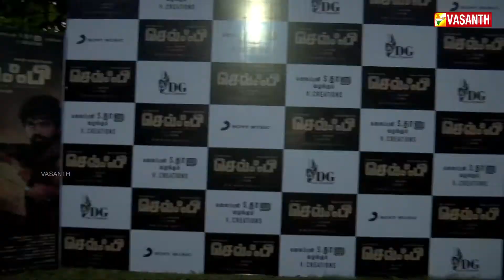Cinemapettai | முதலில் குறைகளை தான் பார்ப்போம் ! | Vasanth TV